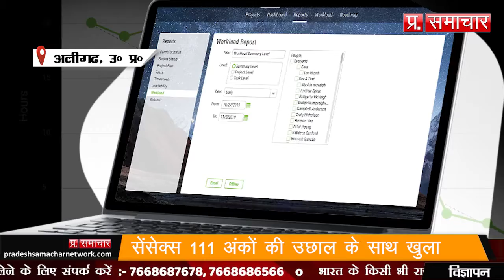Co Vaccine भरी सिरिंज कचरे में फेंकने के मामले में एएनएम की सेवा समाप्ति | Pradesh Samachar Network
Co Vaccine भरी सिरिंज कचरे में फेंकने के मामले में एएनएम की सेवा समाप्ति | Pradesh Samachar Network| Pradesh Samachar Network | Desh Ke Liye